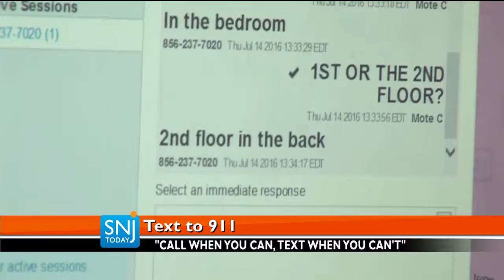911 Statewide Texting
A Text-To-911 service that was limited to a few counties is now available state-wide.